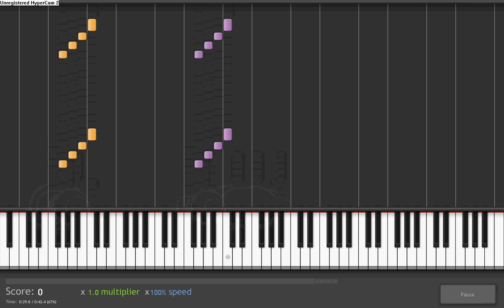How to play Addams Family on piano